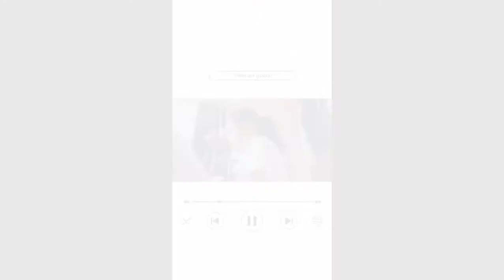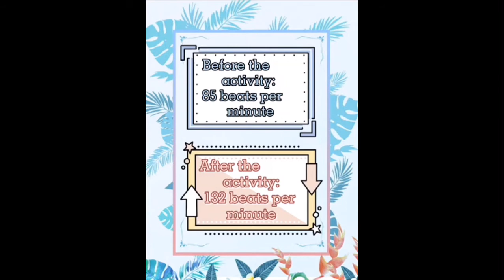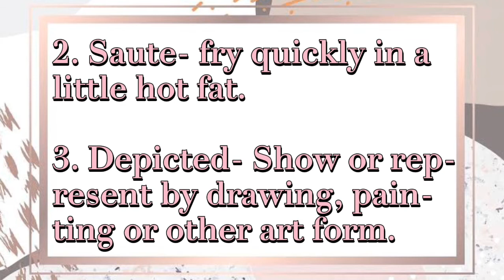Performance Task 1in Grade 8| Virtual Olympics| Quarter 1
Ito ay isang sample ng Centralized Performance Task 1 na may temang Virtual Olympics gamit ang G-R-A-S-P (Goal-Role-Audience-Situation-Product) method. Ito ay ipinasa ni Gwen Menor, isa kong  mag-aaral sa Grade 8-Diamond.

GOAL: Magsagawa ng Olympics base sa mga sumusunod na aralin: Newton’s law of Motion (Science), makapag-compute ng acceleration (Math), paggamit ng mga kitchen tools (TLE), nakagagawa ng  likhang sining gamit ang iba’t-ibang elemento ng sining ng Timog-Silangan Asya (Arts), naisasagawa ang iba’t-ibang kakayahang pampisikal at pangkalusugan ng may disiplina sa sarili (PE and Health), naisusulat ang  kahulugan ng mga salitang ginamit sa gawain (English), pagsulat ng salaysay tungkol sa kanilang naging karanasan habang isinasagawa ang aktibidad o gawain (Filipino), pagpapakita ng pagmamahalan at pagtutulungan sa sariling pamilya (ESP) at nailalahad ang kasaysayan o pinagmulan ng Olympics (AP), habang tumutugtog ang isa sa mga musika mula sa Timog Silangang Asya (Music)